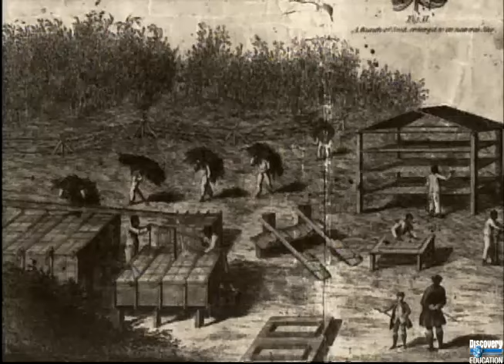Life in Colonial America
Life in the colonies revolved around three classes: the upper class landowners, lawyers, and government officials; middle class farmers and merchants; enslaved Africans and indentured servants. The triangular trade route brought slavery and African culture to the colonies.